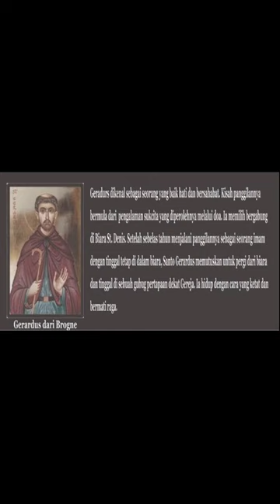Short Santo Gerardus dari Brogne | 03 Oktober | Sugeng Pramono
SANTO  GERARDUS DARI BROGNE

Gerardus dilahirkan dari keluarga bangsawan Belgia yang kaya raya. Keluarganya adalah Punggawa dari Count of Namur dan ia dibesarkan dalam lingkungan para aristokrat.

Namun Geradus tidak tumbuh menjadi seorang yang sombong. Sebaliknya ia merasa kecewa dengan kehidupan glamour di istana, dan menjadi malu atas sekian banyak keistimewaan yang diterima keluarganya sebagai bangsawan.

Dikemudian hari Gerardus menyadari bahwa ia dipanggil untuk menjalani hidup yang lebih religius. Ia dikenal sebagai seorang yang baik hati dan sangat bersahabat. Biasanya sepulang dari pergi berburu, ia dan kawan-kawannya kembali ke rumah dalam keadaan capai dan lapar.

Setelah mengundang teman-temannya masuk untuk makan minum dan beristirahat, ia sendiri diam-diam  menyelinap pergi menuju sebuah kapel kecil yang berada dalam wilayah tanah miliknya.

Disana ia akan berdoa untuk jangka waktu yang lama. Tubuhnya yang lelah pun beristirahat dan ia lupa sama sekali mengenai rasa laparnya.

Gagasan muncul dibenak Gerardus, andai saja orang banyak menyadari sukacita doa, maka pastilah mereka akan dengan lebih suka hati berdoa.

Kemudian pikirannya pun melayang kepada para biarawan yang melewatkan sepanjang hidup mereka menyampaikan puji-pujian kepada Tuhan.  Bayangkan betapa mereka beroleh hak istimewa, pikirnya. Maka berdoalah ia memohon kesempatan untuk mendapatkan panggilan religius.

Gerard menemukan bahwa biara-biara di Belgia terlalu longgar dalam disiplin mereka. Ketika mengunjungi Prancis pada Tahun 917 untuk sebuah  misi dari Count of Namur.

Gerard terpesona melihat kehidupan para biarawan Saint Denis yang begitu ketat dan penuh disiplin.

Dia  meninggalkan segala urusan duniawinya, dan bergabung dengan biara tersebut. Gerards mencintai kehidupan yang telah dipilihnya dan setelah menamatkan pendidikan ia ditahbiskan menjadi seorang imam.

Gerard begitu penuh semangat dalam kehidupan membiara. Ia menjadi contoh bagi para rahib lainnya dalam mengikuti Peraturan, dan dalam pengabdiannya untuk berdoa.

Hidupnya, dan dorongan dari saudara-saudara, membantu biara Saint Denis menjadi contoh bagi biara-biara lain di seluruh Eropa. Ia telah melewatkan sebelas tahun hidupnya sebagai seorang biarawan ketika kepadanya diberikan ijin untuk mendirikan suatu biara baru di tanah miliknya di Brogne.

Biara berkembang, tetapi Gerardus merasa terlalu banyak aktivitas dan kesenangan disana. Sebab itu ia membangun bagi dirinya sendiri sebuah gubug pertapaan di samping gereja dan tinggal di sana dengan tenang seorang diri.

Tetapi, ia tidak dibiarkan tinggal dalam damai untuk waktu yang lama. Para superior meminta Gerardus untuk mengunjungi biara-biara di Flanders dan Normandy.

Para biarawan membutuhkan bimbingan dan pertolongan agar mereka dapat lebih bertekun. Tugas ini menghantar Gerardus dalam banyak perjalanan selama duapuluh tahun.

Sepanjang hidupnya Gerardus hidup dengan cara hidup yang ketat penuh matiraga. Ia melakukannya sebab ia ingin membuktikan cintanya kepada Tuhan Yesus.

Ia menunjukkan kasihnya itu dengan suka hati mempersembahkan tindakan-tindakan kecil penyangkalan diri.

Ketika tahu bahwa masa hidupnya di dunia akan segera berakhir, ia minta agar diijinkan kembali pulang ke gubug pertapaannya di Brogne. Ijin diberikan. Gerardus wafat dalam damai di pertapaannya pada tanggal 3 Oktober 959.

Perayaan  03 Oktober

Salam Kasih : Sugeng Pramono